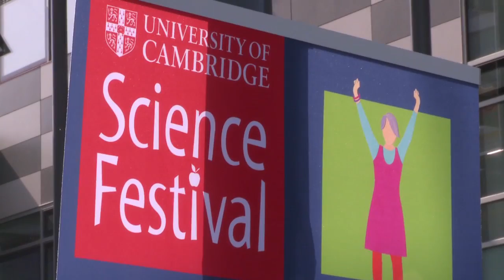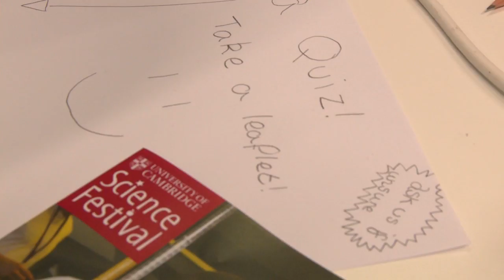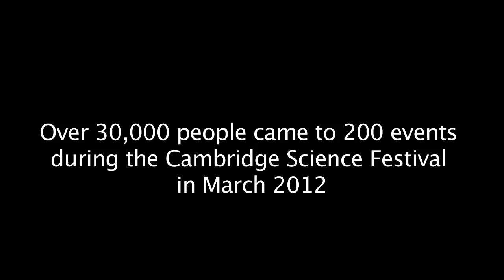University of Cambridge Science Festival 2012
A snapshot of the Cambridge Science Festival 2012, which welcomed 35,000 people of all ages to 200 mostly free events from the 12 - 25 March. The Cambridge Science Festival is the largest free science festival in the UK, celebrating subjects from astronomy to zoology.